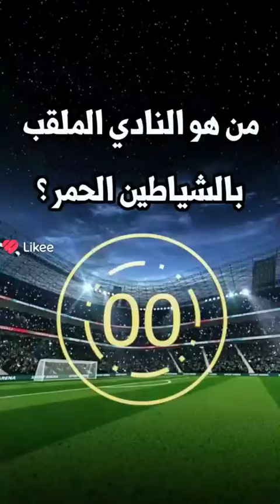١٠ كانون الأول، ٢٠٢٣